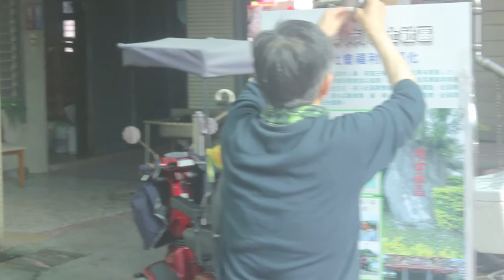進士社區x長青園：蠟藝手作盆栽體驗